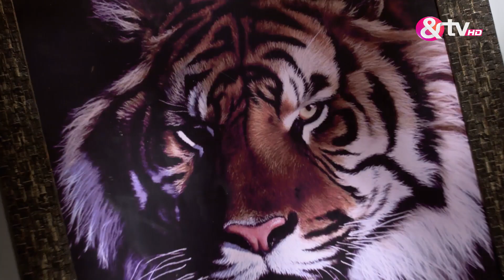ये कहाँ आ गए हम - Yeh Kahan Aa Gaye Hum - Best Scene - Naveen Saini,Karan Kundra -And TV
Yeh Kahan Aa Gaye Hum is a Hindi musical drama television series starring Karan Kundra, Saanvi Talwar and Naveen Saini.
The story revolves around Rahul, a music sensation, who desperately seeks for a female lead singer and comes across Manvi. However, Manvis father hates Rahul for making music for the wrong reasons and tries to keep them away. What does fate have in store for them?Yeh Kahan Aa Gaye Hum Quick Recap Playlist